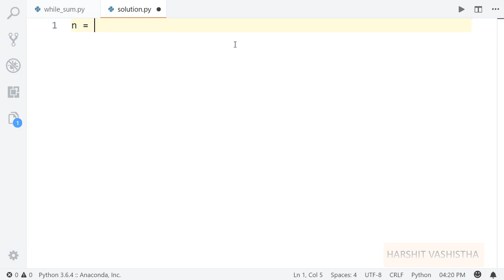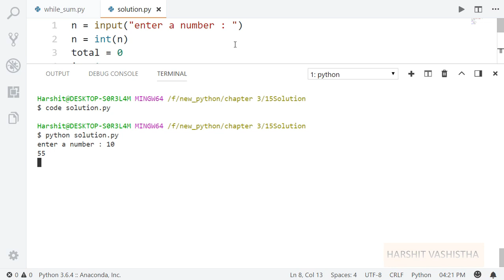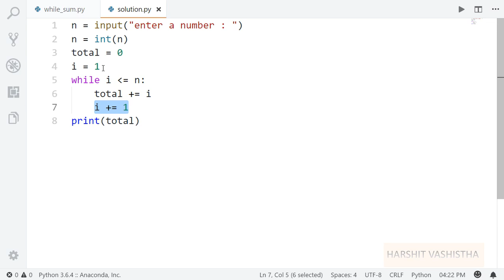Chapter 3 exercise 3 solution : Python tutorial 53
This is exercise 3 solution